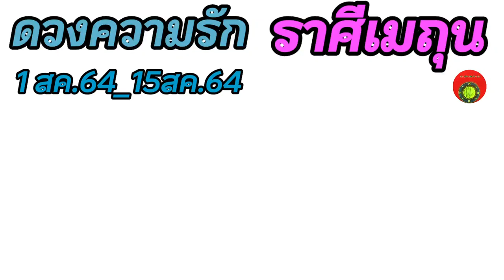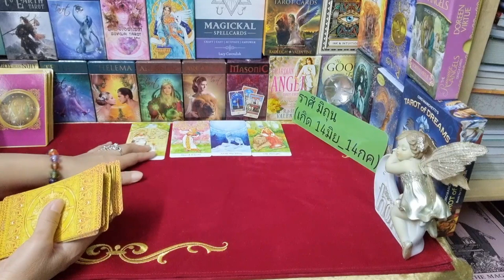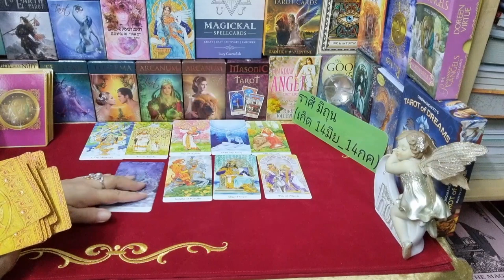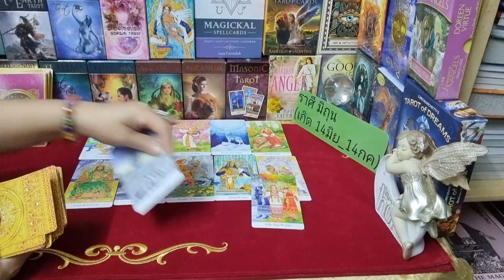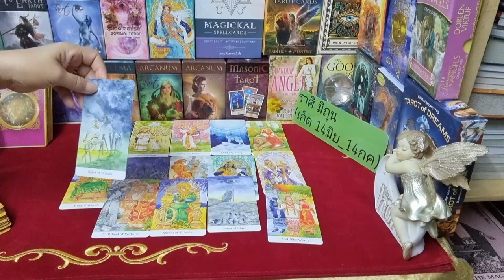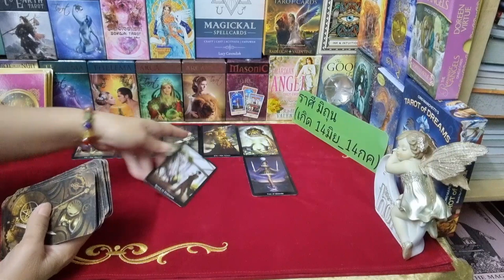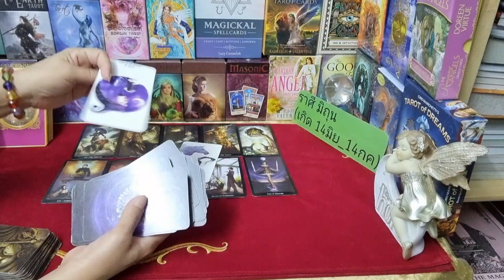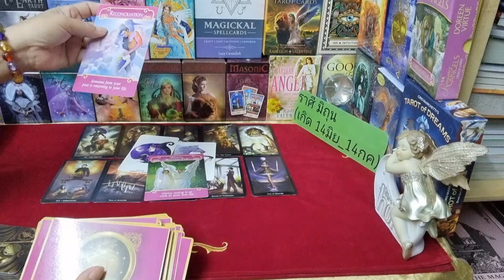ดวงความรัก💞 ♊ ราศีเมถุน (1สค.64 - 15สค.64) | กิ่งไผ่พยากรณ์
ผู้ที่เกิดราศีธนู : ตั้งแต่ 16 ธันวาคม - 14 มกราคม
ผู้ที่เกิดราศีมังกร : ตั้งแต่ 15 มกราคม - 12 กุมภาพันธ์
ผู้ที่เกิดราศีกุมภ์ : ตั้งแต่ 13 กุมภาพันธ์ - 14 มีนาคม
ผู้ที่เกิดราศีมีน : ตั้งแต่ 15 มีนาคม - 12 เมษายน
ผู้ที่เกิดราศีเมษ : ตั้งแต่ 13 เมษายน - 14 พฤษภาคม
ผู้ที่เกิดราศีพฤษก : ตั้งแต่ 15 พฤษภาคม - 14 มิถุนายน
ผู้ที่เกิดราศีเมถุน : ตั้งแต่ 15 มิถุนายน - 14 กรกฎาคม
ผู้ที่เกิดราศีกรกฎ : ตั้งแต่ 15 กรกฎาคม - 15 สิงหาคม
ผู้ที่เกิดราศีสิงห์ : ตั้งแต่ 16 สิงหาคม - 16 กันยายน
ผู้ที่เกิดราศีกันย์ : ตั้งแต่ 17 กันยายน - 16 ตุลาคม
ผู้ที่เกิดราศีตุลย์ : ตั้งแต่ 17 ตุลาคม - 15 พฤศจิกายน
ผู้ที่เกิดราศีพิจิก : ตั้งแต่ 16 พฤศจิกายน - 15 ธันวาคม